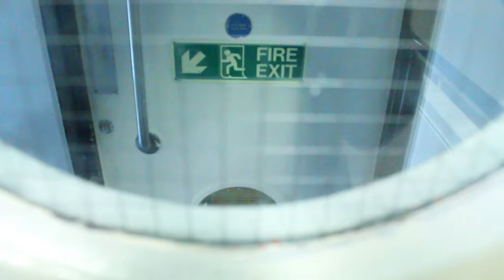EC.Y - Easter Break Sketches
During the 2018 Easter break, Eclectic Clique and Ape Media ran some open access drama workshops in east london with the young people from Newham.

Here's some sketches from the young people.